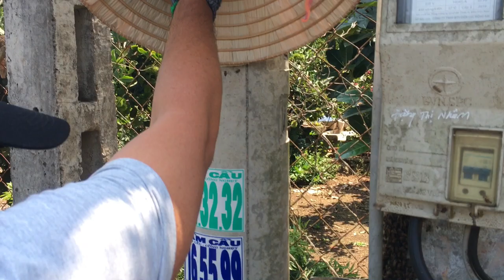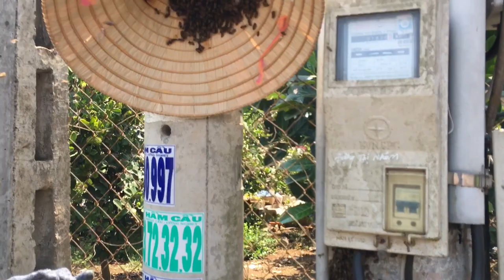Wild Bees in An Utility Pole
It was so fun to catch the bees in an Electric pole. Hope everyone enjoys this video